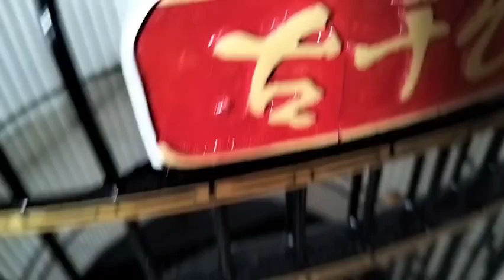sangkar burung murai batu ukir murah cocok harian dan lomba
sangkar burung murai batu ukir ini adalah produksi dari Cianjur
sangkar burung murai batu ukir ini bahan nya bambu kalo ukiran dari sangkar burung murai batu ukir ini dari resin iya...
sangkar burung murai batu ukir ini sudah ada Lis akrilik nya.sudah pasti mewah dan berkelas.